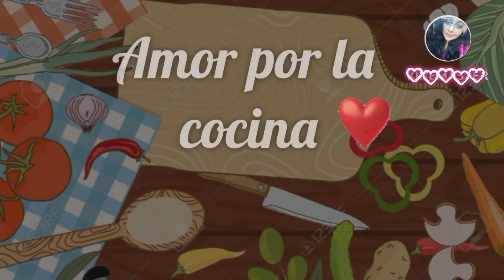🔴cómo hacer ESTOFADO DE RES fácil y delicioso al estilo de Amor por la cocina 💖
@Maggy Vlogs con Amor

hoy vamos a preparar una deliciosa receta y vamos a aprender 🔴cómo hacer ESTOFADO DE RES fácil y delicioso al estilo de Amor por la cocina 💖  no es nada complicada de preparar y además queda para chuparse los dedos  🥰

Membrecía del canal dale click y en el bon de unirse puedes escoger el que mas te guste

✨INGREDIENTES: ✨
Posta de res cantidad necesaria
papas
zanahoria
alcapate
cebolla picadita
pasta de ajo
pasta de tomate oh salsa natural
sal al gusto
aceite necesario

💖para el marinado
mostaza
pimienta negra

MUCHAS GRACIAS POR SU APOYO LOS QUIERO MUCHO 😘❣🌹